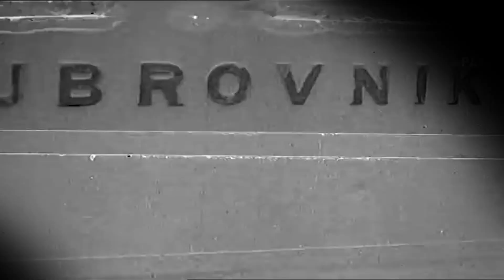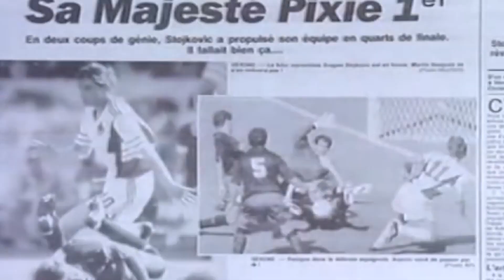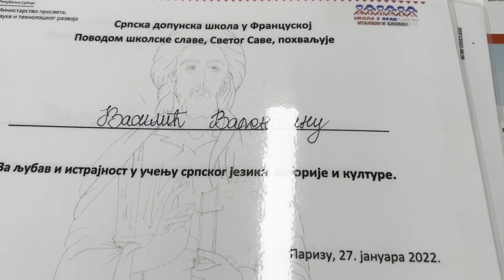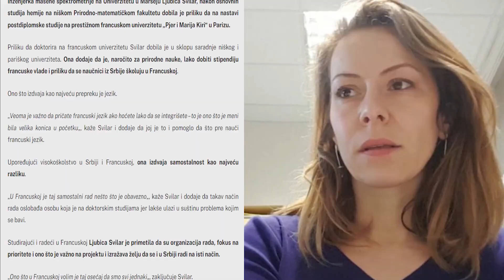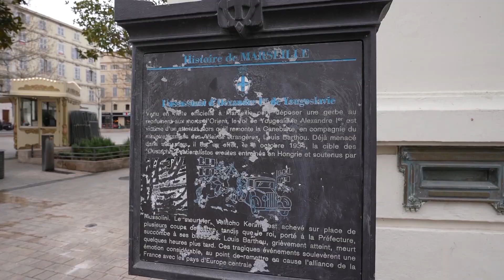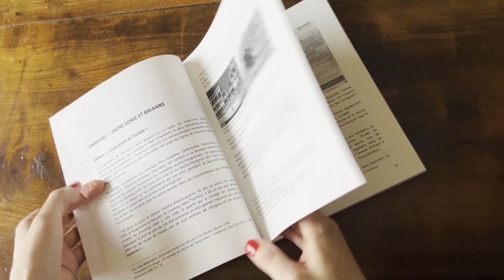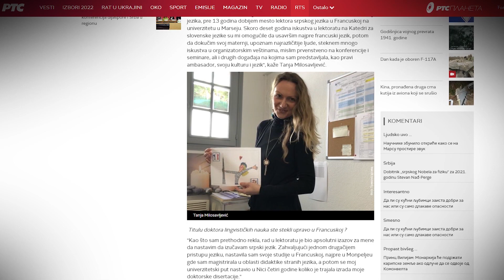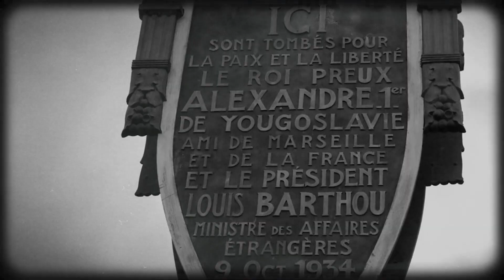"Povratna karta" : PISMA S JUGA